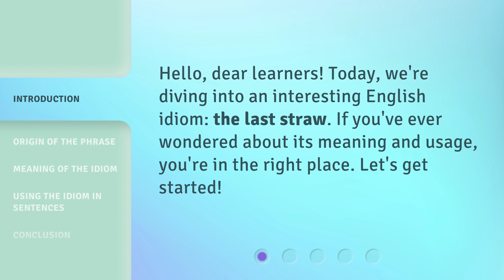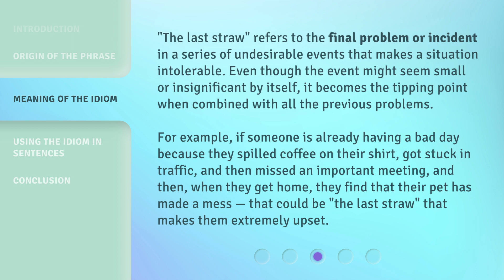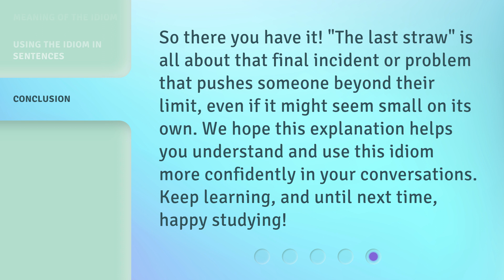The "Last Straw": Understanding the Idiom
The Last Straw: Understanding the Idiom • Discover the meaning and usage of the English idiom 'the last straw' in this informative video. Learn about its origin, its metaphorical representation, and how it refers to the final problem or incident in a series of undesirable events. Explore examples to grasp the concept better and understand how this idiom is used in sentences. Join us on this language journey!

00:00 • Introduction - The "Last Straw": Understanding the Idiom
00:23 • Origin of the Phrase
01:00 • Meaning of the Idiom
01:41 • Using the Idiom in Sentences